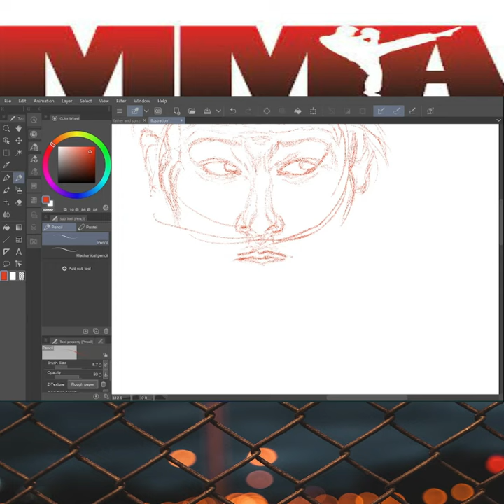MMA Drawing Watercolor (short)